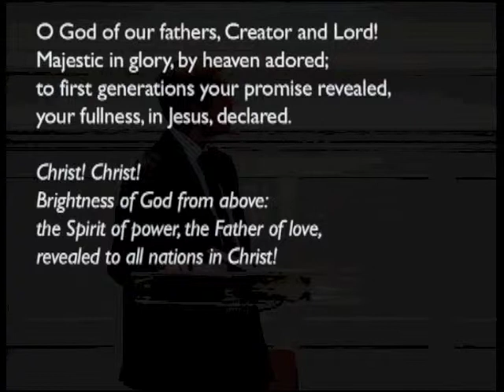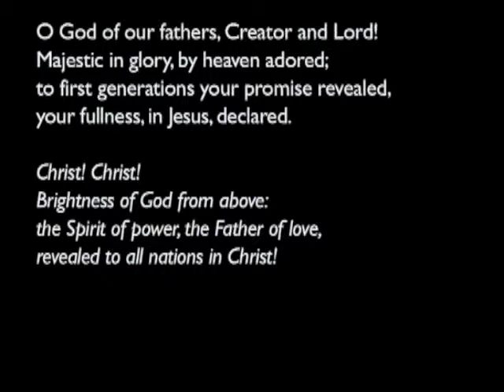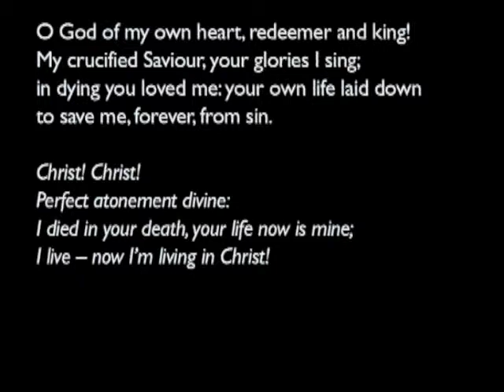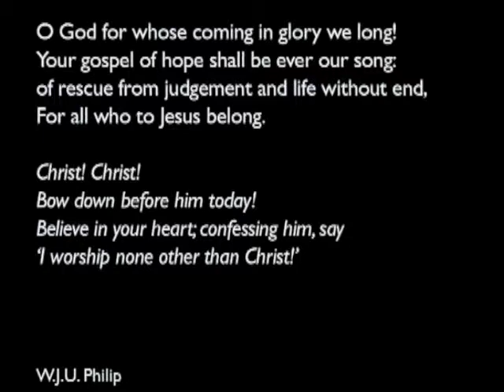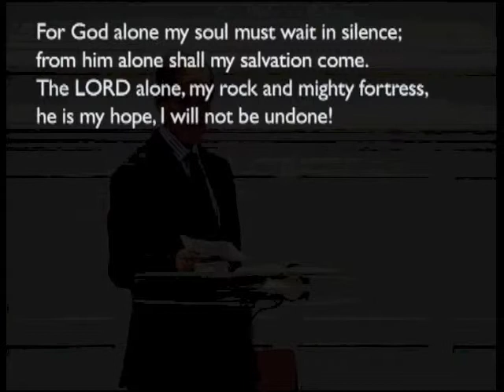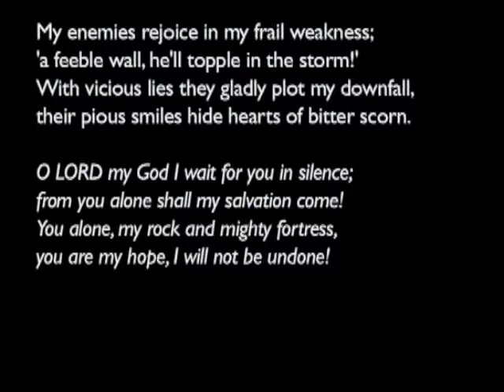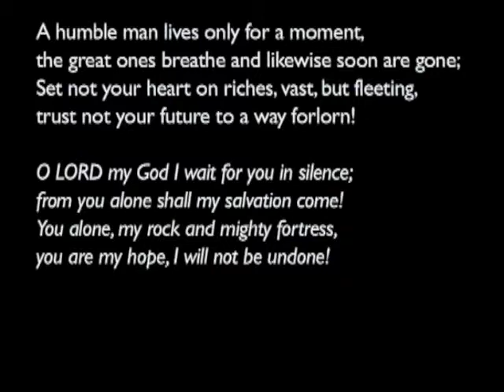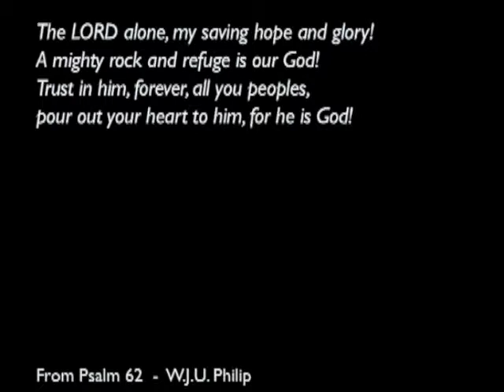141102pm - Judges 14